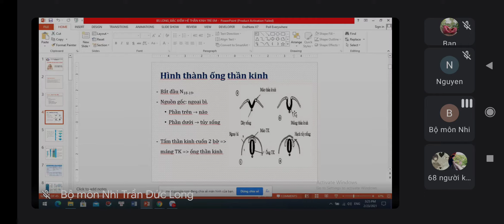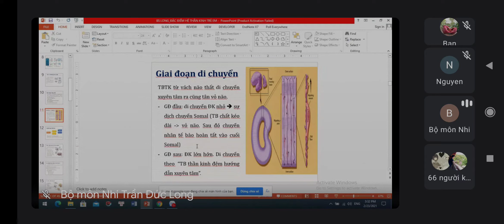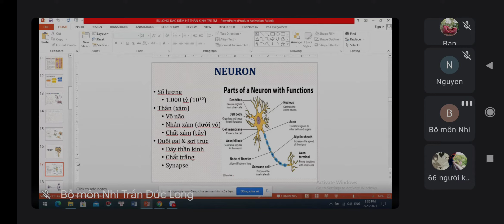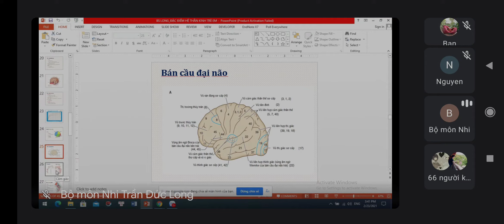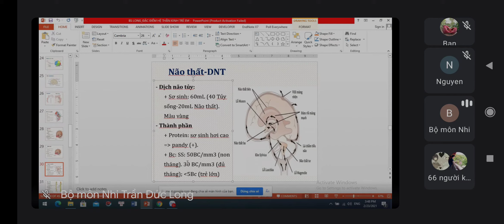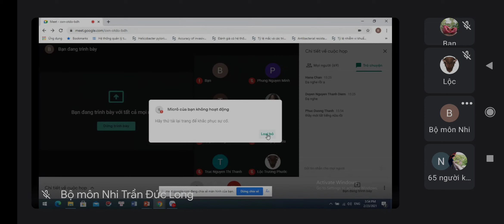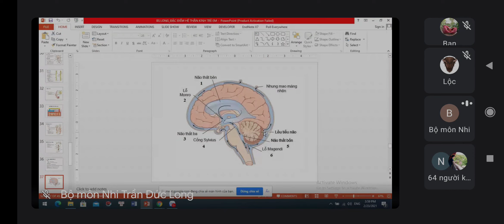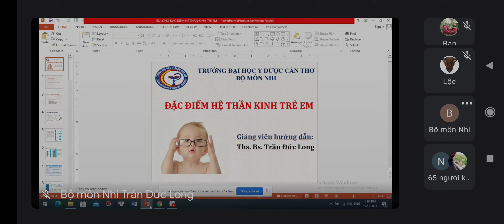Nhi: hệ thần kinh